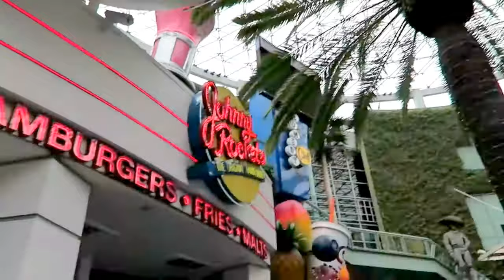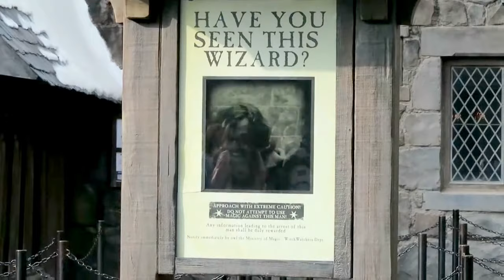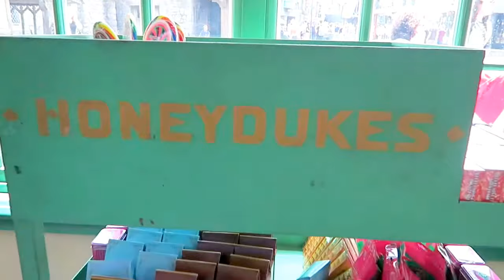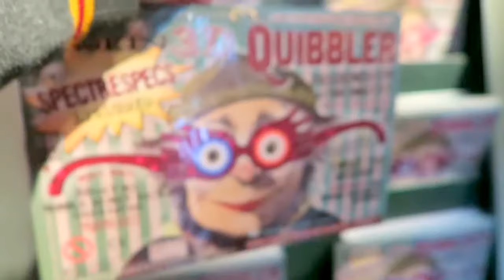UNIVERSAL STUDIOS VLOG!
I had an amazing time visiting the Wizarding World of Harry Potter for the first time over the summer!
I meant to post this video back when I actually went the Universal, however I was very busy with work and school and so I never got around to it.
But better late than never!

T W I T T E R – @humblebooklover

S N A P C H A T – @booknerd_sydney

T U M B L R – @ahumblebooklover